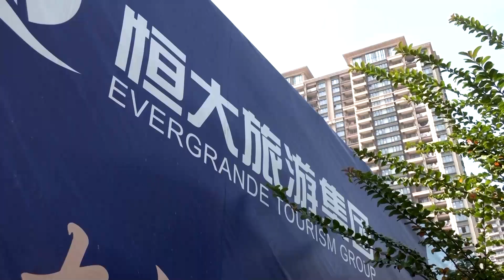Evergrande reports progress in home deliveries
China Evergrande Group said on Sunday it had made initial progress in resuming construction work with its chairman vowing to deliver 39,000 units of properties in December, compared with fewer than 10,000 in each of the previous three months.

VIDEO: REUTERS